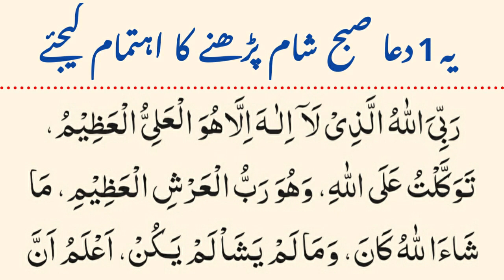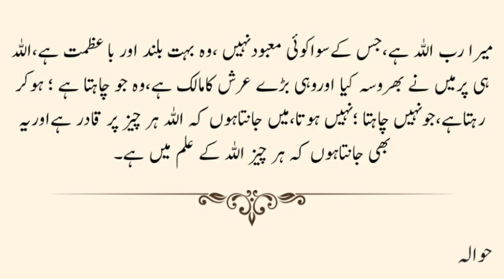Ye Aik Dua Subah Sham Padhne Ka Ehtimam Kejiye | Jannat Ki Dua | Daily Dua For Every Muslim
Dosto

Aaj Ki Is Video Me Ye Aik Dua Subah Sham Padhne Ka Ehtimam Kejiye Ko Bataya Gaya Hai. Jannat Ki Khas Dua Ko Bataya Gaya Hai. Daily Dua For Every Muslim. Most Powerful Dua Ko Bataya Gaya Hai.